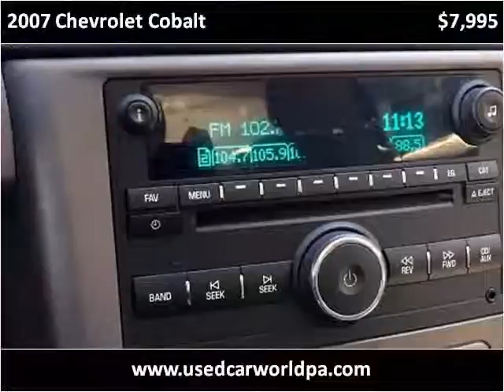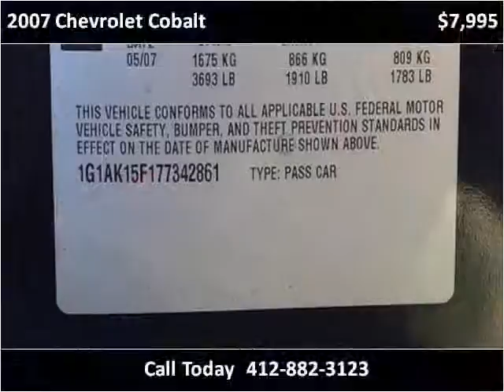2007 Chevrolet Cobalt Used Cars Pittsburgh PA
This 2007 Chevrolet Cobalt is available from Used Car World.